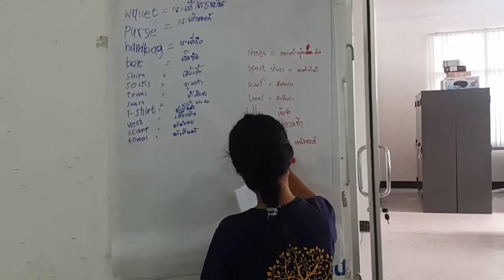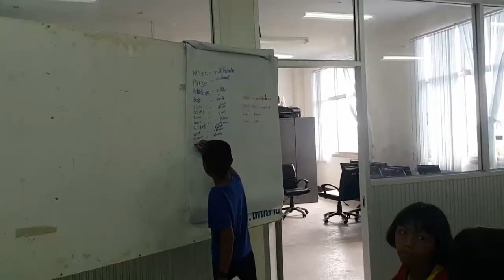กศน.อำเภอวังหินอบรมภาษาอังกฤษ อบรมภาษาอังกฤษเพื่อการสื่อสารด้านอาชีพ วิทยากรเดชชาติ พวงเกษ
กศน.อำเภอวังหินอบรมภาษาอังกฤษตำบลโพนยาง อบต.โพนยางอบรมภาษาอังกฤษ วิทยากร เดชชาติ พวงเกษ กศน.วังหิน